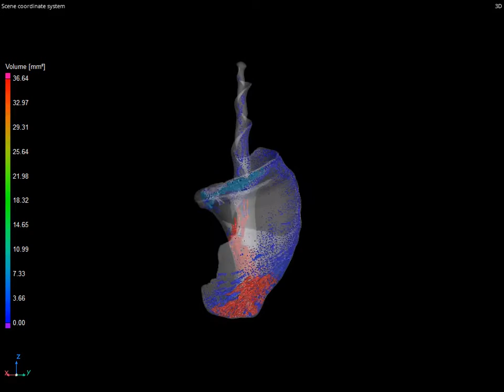Sea Shell CT Scan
Using micro-CT to examine this seashell demonstrates the ability to inspect hidden surfaces and material defects.